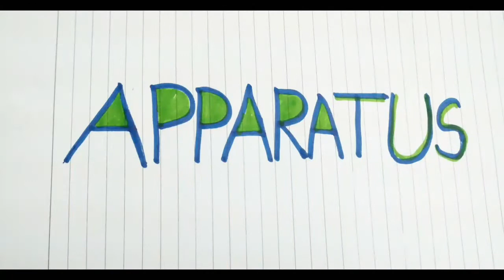How to make a circuit on a breadboard tutorial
Hiii guys!!! This Is my new video ...hope you'll enjoy it.
It is very simple and the things used are easily available.
1. A Breadboard
2. Two Resistors
3. Switch
4. Wires
5. A Battery with Adapter, and
6. An LED